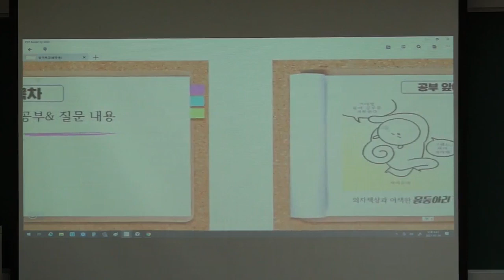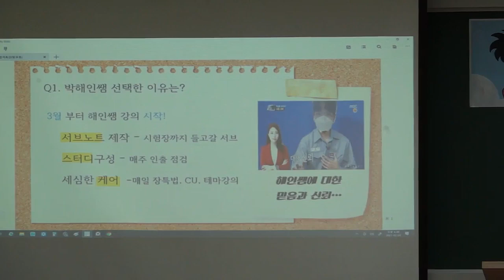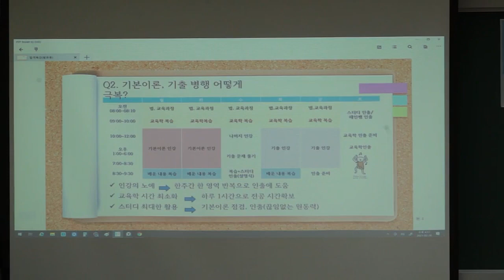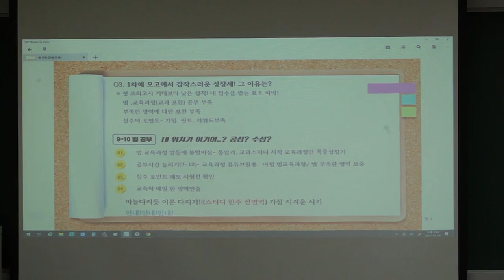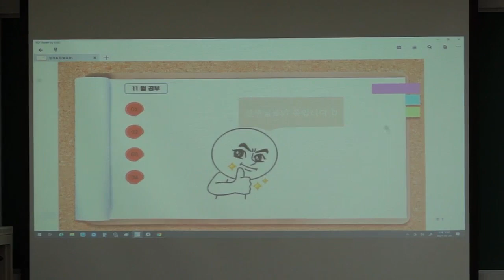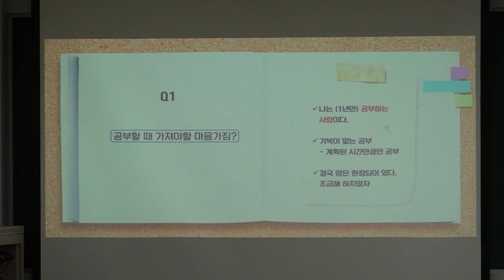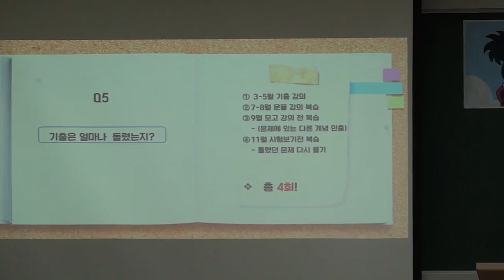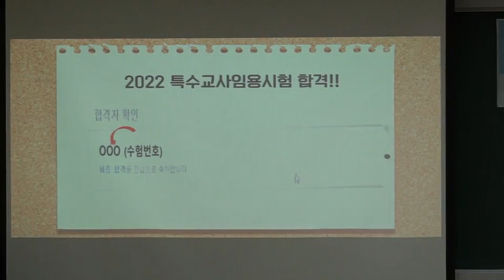[특수 박해인] 특수임용 합격자사례발표_인천초수 초수합격비결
[특수 박해인] 21학년도 임용시험 합격자사례발표

"나는 공부하는 사람이다."

- 공부와 친하지 않았던 내가 초수합격할 수 있었던 비결
- 집중학습을 위한 POINT 5, 고득점을 완성하는 요소 등
- 해인쌤만의 강점 세가지까지